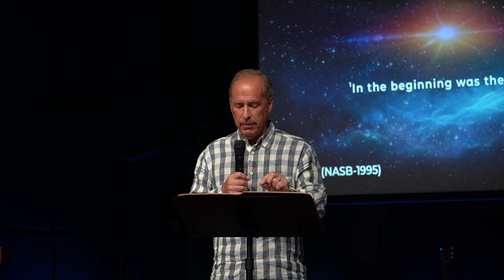Only Jesus | Clarity In Our Questions | Steve Znachko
Announcements:

- Wednesday Prayer - We are opening up the sanctuary for open and prayer and communion, every Wednesday from 11am to 1pm. You can come at any point during the two hour window and stay as long as you like – we will provide materials for self-led prayer and the communion table will be open for you to partake at any time. Our hope is to provide a familiar, undistracted environment for you to come during your busy weeks to reflect and commune with God.

- June 7th - Blood Drive - Versiti Blood Center of Indiana will be running a blood drive here at church on June 7th! Make a difference in someone's life by donating blood that will supply local hospitals here in Indianapolis.